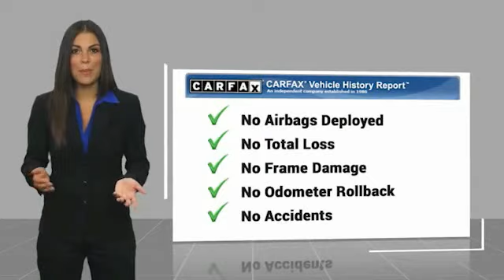2019 Mercedes-Benz C-Class 2019 Mercedes-Benz C-Class CP477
2019 Mercedes-Benz C-Class C 300

Commerce Mitsubishi
5440 Telegraph Rd

Polar White C 300 RWD 2.0L I4 Turbocharged 9-Speed Automatic 21/29 City/Highway MPG   Limited Lifetime Powertrain Protection! Complementary on all eligible pre-owned vehicles. See dealer for details.  See How We Make the Difference at Commerce Mitsubishi, Providing Mitsubishi Drivers from Commerce, Los Angeles, Downey, Alhambra CA and Pico Rivera With a Quality Experience.